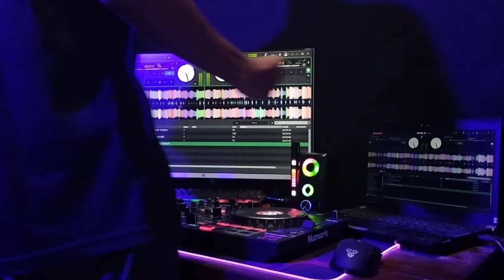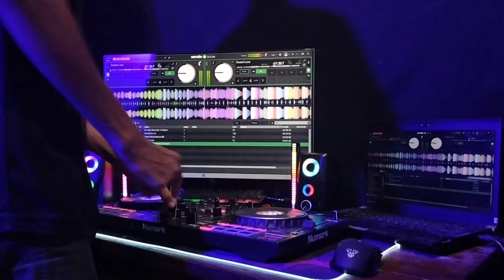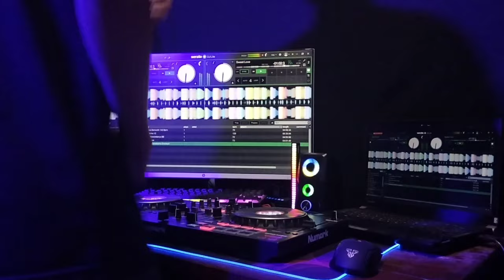DJ SWEET LOVE - LET'S FLY AWAY TOGETHER ( BREAKBEAT ) || LIVIU HODOR VIRAL TIKTOK TERBARU 2023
• Judul:
DJ SWEET LOVE - LIVIU HODOR ( BREAKBEAT ) VIRAL TIKTOK TERBARU 2023  - LET'S FLY AWAY TOGETHER

DJ Hendi Remix

• Resso:
DJ Hendi Remix

• Note:
Mau Reupload? Silahkan
Tapi jangan lupa link nya ya...